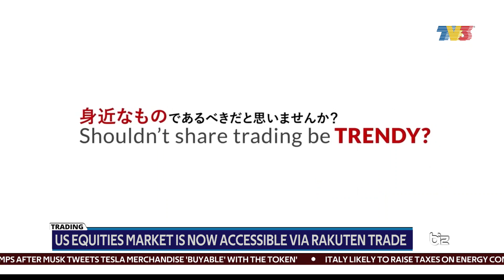Cocoa Export Value Expected To Reach RM14 Billion This Year | Bizworld, 14 January 2022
Bizworld on Friday, 14 January 2022 with Liyana Hassanel.

1. Cocoa Export Value Expected To Reach RM14 Billion This Year - 00:11
2. Bursa's Relief Measures In AirAsia Not Classified As PN17 Listed Issuer - 01:21
3. UOB Group To Acquire Citigroup's Consumer Business - 03:09
4. US Equities Market Is Now Accessible Via Rakuten Trade - 04:00